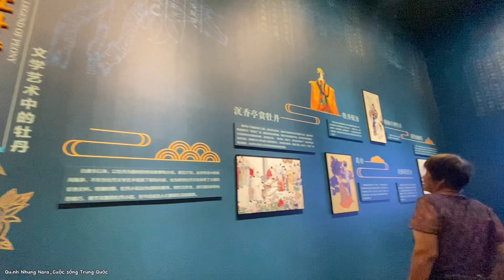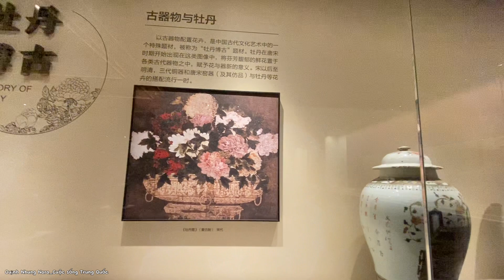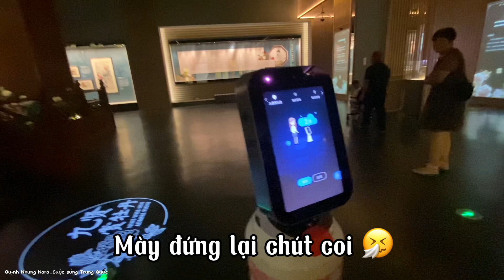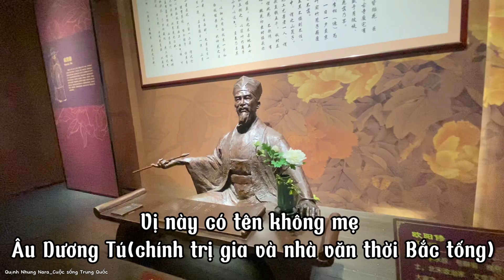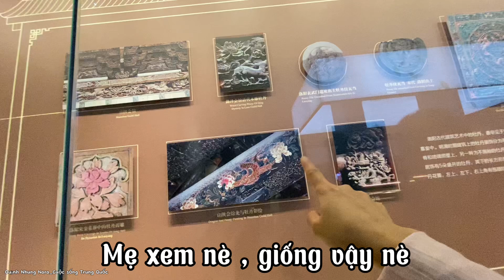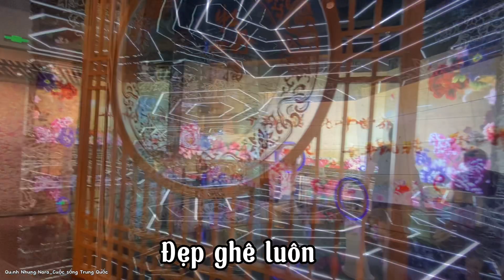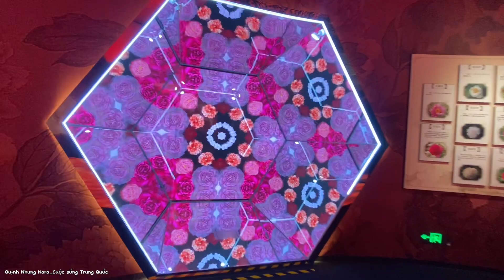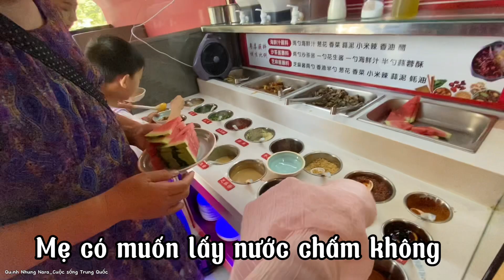83/Dâu Việt đưa ba mẹ chồng đi chơi,tham quan bảo tàng hoa mẫu đơn duy nhất tại Trung Quốc​⁠